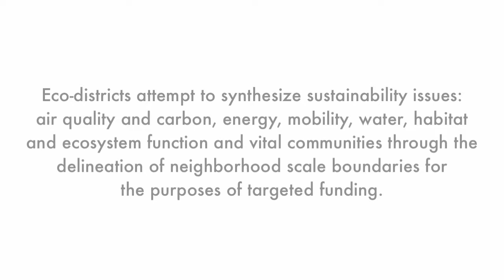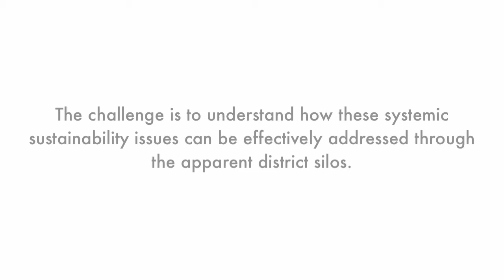Biomimicry Challenge: TOA Uses Fungi to Reimagine Sustainable Neighborhoods [Part 1]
This problem was given to Mexico City-based architectural firm Taller de Operaciones Ambientales. Brightworks' Erin Leitch was able to come to Mexico City to introduce the challenge to the team.